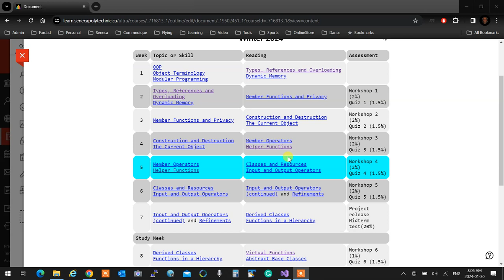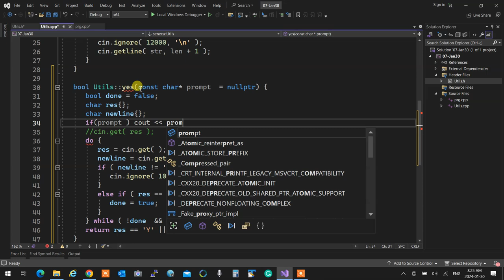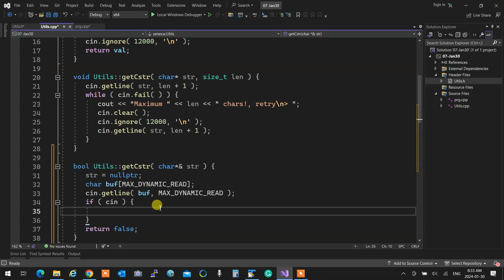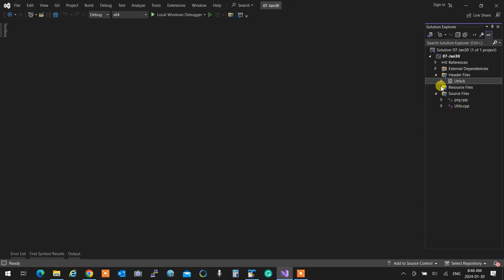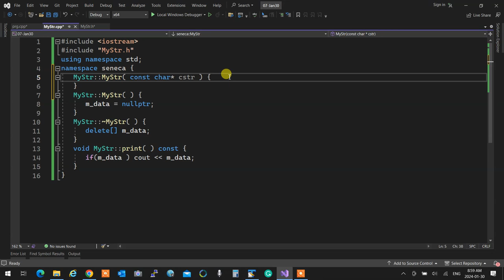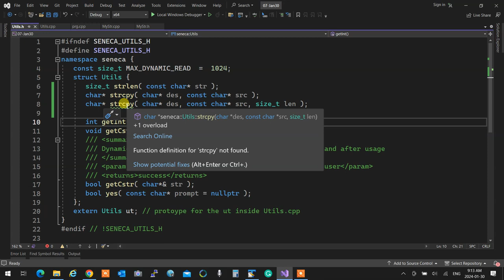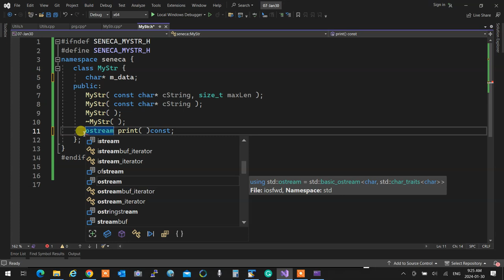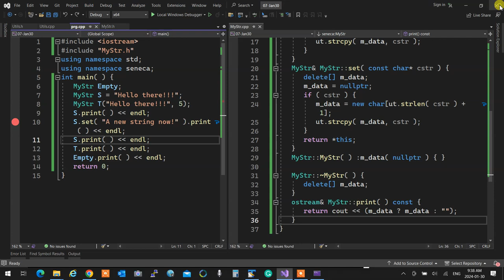OOP244NAA - 2241 - 07Jan30 - Construtors, destructors, MyString